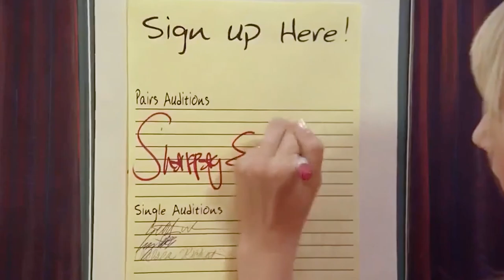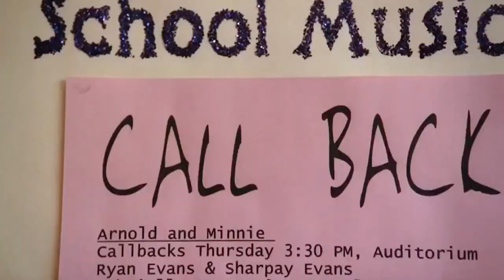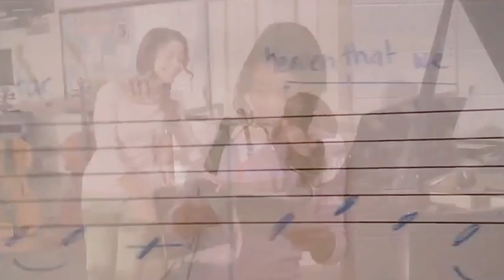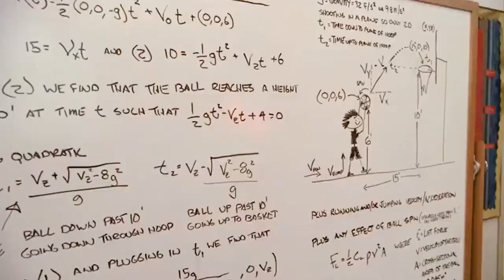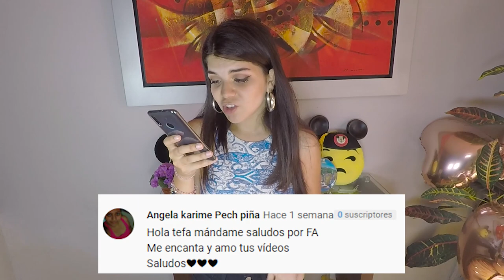Resumen de HIGH SCHOOL MUSICAL // Tefa Gonzalez